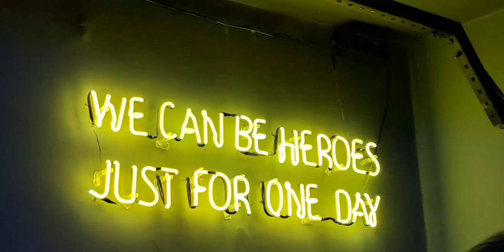Into it Inspirational- MUSIC LIBRARY MDU - Copyright Free Background Music for Content Creators.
Download FREE BACKGROUND MUSIC, ROYALTY FREE MUSIC, NO COPYRIGHT MUSIC VLOG MUSIC COPYRIGHT FREE BACKGROUND MUSIC and SAFE MUSIC from MUSIC LIBRARY MDU for content creators.

Music Vlog FreeCopyrightVlogMusicVlog No CopyrightNo Copyright musicBackground musicRoyalty Free MusicFree musicNo CopyrightFree Background MusicYoutube Audio LibraryFree Copyright MusicVlog No Copyright MusicVlog Free MusicMusic LibrarySounds LibrarySounds Library FreeNo Copyright audioMusica libreMusica libre de derechos de autorMusica free copyright